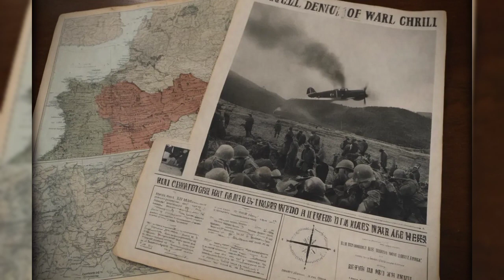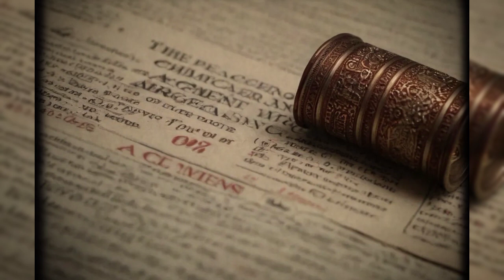Why didn't Greece become a part of the Eastern Bloc?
Why didn't Greece become a part of the Eastern Bloc?(Short Animated Documentary)
The Soviet Union | Part 1: Red October to Barbarossa | Free Documentary History

Discover the intriguing history behind Greece's unexpected decision not to join the Eastern Bloc during the Cold War. 🇬🇷🤔 Uncover the hidden factors, political twists, and regional dynamics that kept Greece firmly in the Western camp. 🌍🔒 Dive into a captivating narrative of geopolitical maneuvering and unspoken alliances that shaped the destiny of this ancient land. 📜🌟 Explore the surprising tale of Greece's Cold War neutrality, only on [Negro Journals].

Don't miss out learn the secret history that defied the odds and set Greece on its own unique path. 🕵️‍♂️🔓

Your Researches

why didn't the soviet union annex all of eastern europe
eastern bloc
eastern europe
why didn't the soviets just annex half of europe
why wasn't bulgaria a part of yugoslavia
why didnt romania join the invasion of czechoslovakia
why didn't ussr absorb eastern europe
why eastern germany is the most godless place on earth
happy earth
why didn't romania join the invasion of czechoslovakia of 1968
why wasn't bulgaria part of yugoslavia
simple history
animated history
The Warsaw pact
The Warsaw Pact
Formation of The Warsaw Treaty Organization
The cold war
NATO
USSR,Treaty of Friendship
East Germany
Czechoslovakia
Hungary
Romania
Bulgaria and Albania
West Germany
Soviet Union
satellite states
eastern bloc
Warsaw pact
Prague spring
hungarian uprising
budapest uprising
khrushchev
east german uprising
1953
international relations
diplomacy
Post eastern bloc vs post western bloc
Post Western bloc vs post eastern bloc
Post eastern bloc vs post Non Aligned Movement
Post Western bloc vs post Non Aligned Movement
post Non Aligned Movement vs post eastern bloc
post Non Aligned Movement vs post western bloc
Post eastern bloc
Post Western bloc
post Non Aligned Movement
eastern bloc
western bloc
Non Aligned Movement
Eastern bloc vs western bloc vs non Aligned movement
Why did the Soviet Union Collapse
The collapse of the soviet union
Why did the soviets collapse
How did Soviet Union suddenly disintegrate
The fall of the soviet union
why did the ussr collapse
dissolution of the soviet union
collapse of the soviet union
the break up of the soviet union
Soviet Union fall
Soviet collapse
Soviet collapse 1990
Soviet Russia
Why the USSR Collapsed Economically